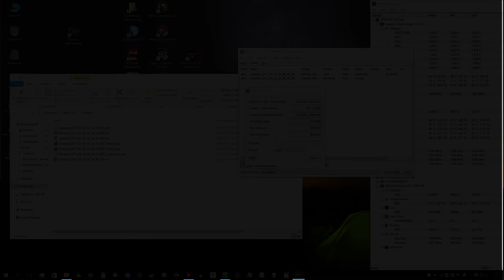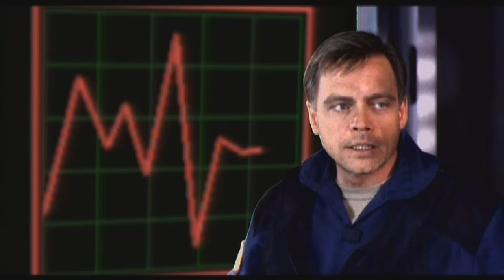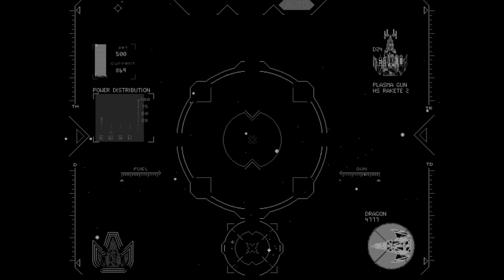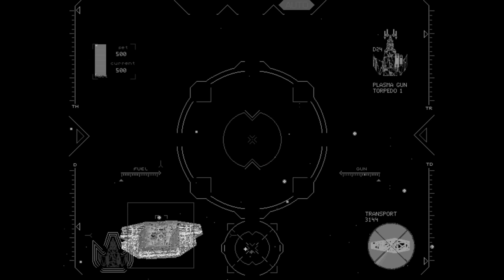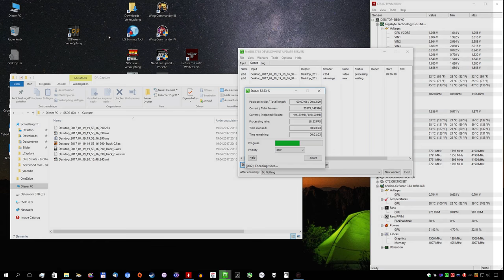19 - Wing Commander IV - Spionage bei entdeckter Diktatur, alle "jaaa wir finden das Ei" o.O :D